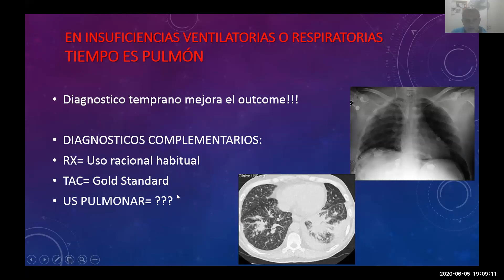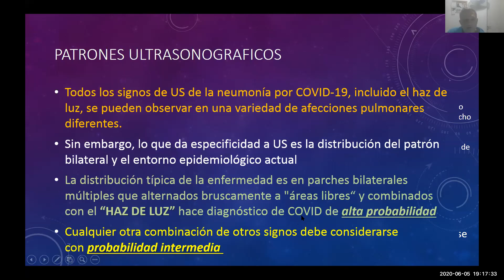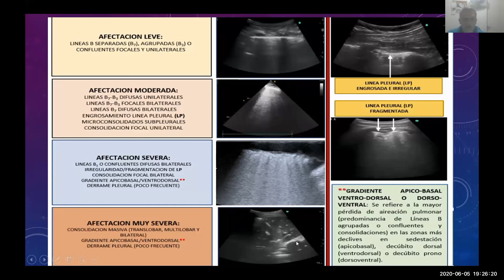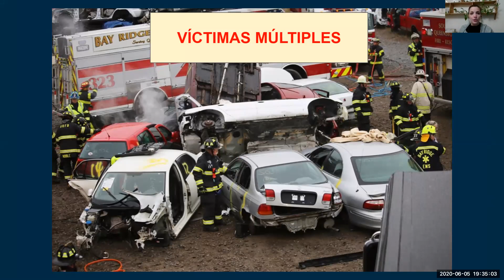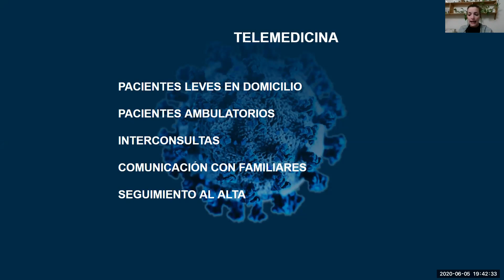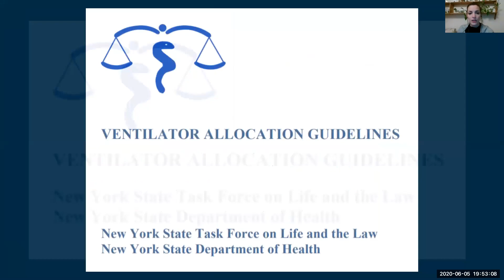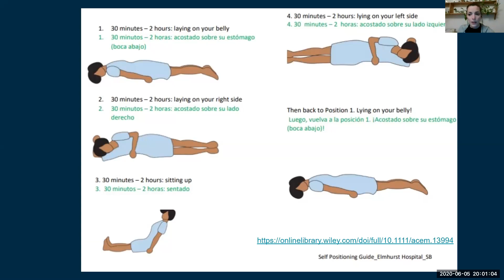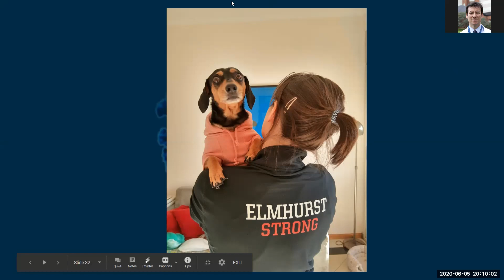Conferencias SARS CoV-2 - Viernes 05.6.2020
- Uso de la ecografía en el diagnóstico de COVID en emergencias.Dr. Leandro Seoane. Médico especialista en Terapia Intensiva y Emergencias. Coordinador de la Unidad de Ultrasonografía en Emergencias Hospital Universitario Austral. Miembro del comité de Imágenes SAE

- Experiencia medica durante la Pandemia COVID en New York. Dra. Sabrina Rodera. Medica especialista en Emergencias. Miembro del comité de Vía Aérea SAE.